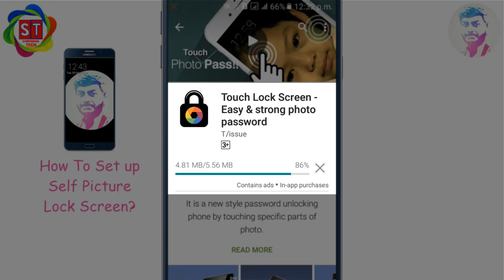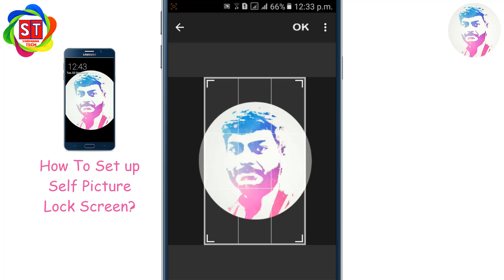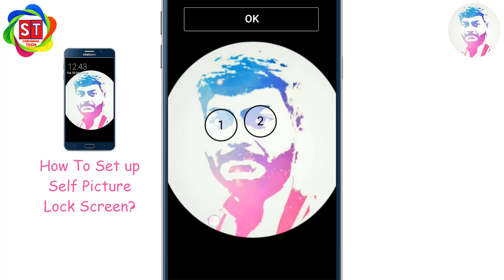Picture Lock Screen | Set up your photo lock screen | Hindi Urdu 2019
In this video i will show you How to set your picture as a lock,how to set up your picture lock on android?

Like: If video helped you
Comment: If you face any problem
Share: with your friends and to help others